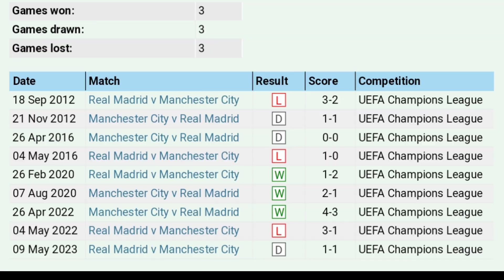অলিখিত ফাইনালে মুখোমুখি রিয়াল মাদ্রিদ বনাম ম্যান সিটি || real madrid vs manchester city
চ্যাম্পিয়ন্স লিগের সেমিফাইনালিস্ট চার দল রিয়াল মাদ্রিদ,ম্যানসিটি,এসি মিলান এবং ইন্টার মিলান সম্পর্কিত প্রয়োজনীয় তথ্য তুলে ধরা হয়েছে।